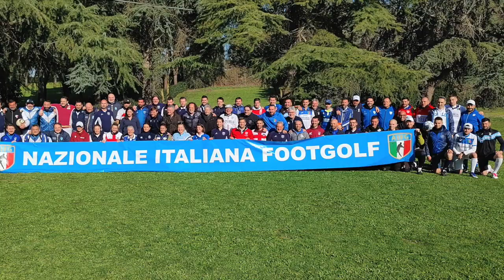Stage Nazionale Italiana FootGolf - Intervista a Stefano Cagnoni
Stefano Cagnoni, Video Maker di AIFG e Coach della Nazionale che disputerà il Mondiale di FootGolf ad Orlando, ci racconta come sta vivendo l'attesa per l'evento footgolfistico dell'anno.